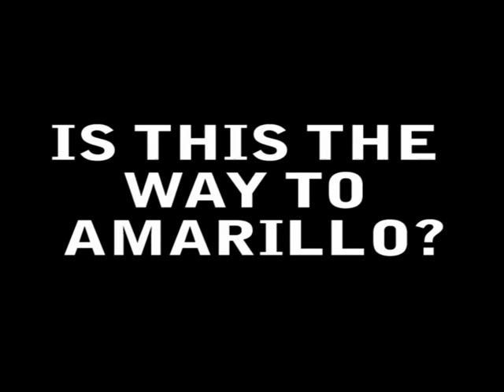Is this the way to QE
Queen Elizabeth's School, Wimborne, Dorset.
Leavers video for students from staff. 2005